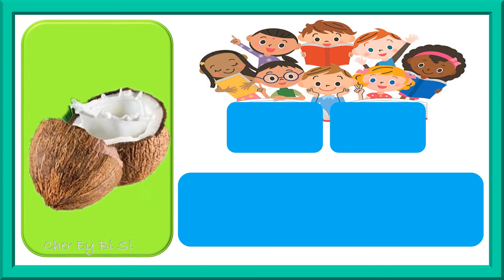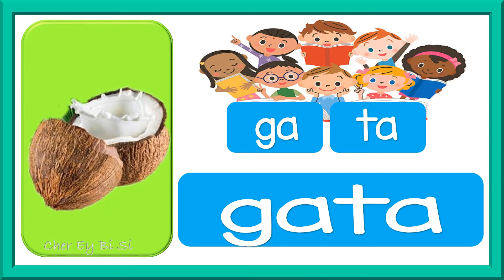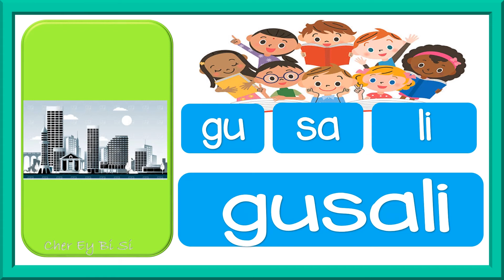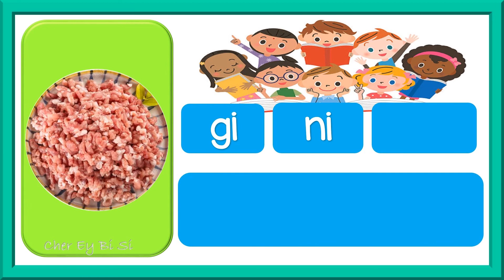LETRANG G || Mga Salitang Nagsisimula sa Letrang G || Tunog ng Alpabetong Filipino || Cher Ey Bi Si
Letrang G
Mga Salitang Nagsisimula sa Letrang G
Tunog ng Alpabetong Filipino

I do not own the pictures used in this video.

Letrang A,
Letrang B,
Letrang C,
Letrang D,
Letrang E,
Letrang F,
Letrang G,
Letrang H,
Letrang I,
Letrang J,
Letrang K,
Letrang L,
Letrang M,
Letrang N,
Letrang O,
Letrang P,
Letrang Q,
Letrang R,
Letrang S,
Letrang T,
Letrang U,
Letrang V,
Letrang W,
Letrang X,
Letrang Y,
Letrang Z,
mga salitang nagsisimula sa letrang a,
mga salitang nagsisimula sa letrang b,
mga salitang nagsisimula sa letrang c,
mga salitang nagsisimula sa letrang d,
mga salitang nagsisimula sa letrang e,
mga salitang nagsisimula sa letrang f,
mga salitang nagsisimula sa letrang h,
mga salitang nagsisimula sa letrang i,
mga salitang nagsisimula sa letrang j,
mga salitang nagsisimula sa letrang k,
mga salitang nagsisimula sa letrang l,
mga salitang nagsisimula sa letrang m,
mga salitang nagsisimula sa letrang n,
mga salitang nagsisimula sa letrang o,
mga salitang nagsisimula sa letrang p,
mga salitang nagsisimula sa letrang q,
mga salitang nagsisimula sa letrang r,
mga salitang nagsisimula sa letrang s,
mga salitang nagsisimula sa letrang t,
mga salitang nagsisimula sa letrang u,
mga salitang nagsisimula sa letrang v,
mga salitang nagsisimula sa letrang w,
mga salitang nagsisimula sa letrang x,
mga salitang nagsisimula sa letrang y,
mga salitang nagsisimula sa letrang z,